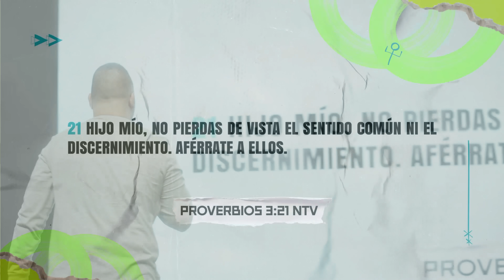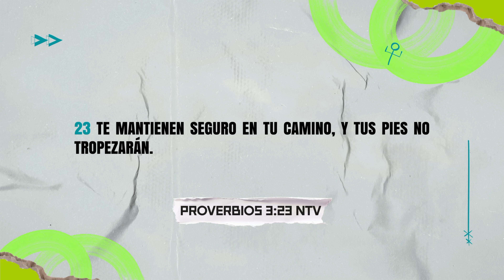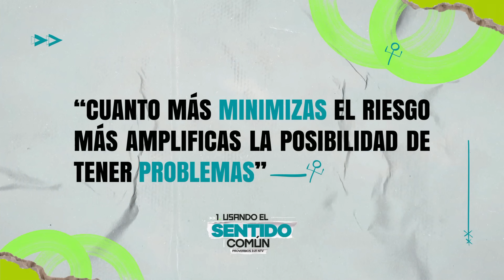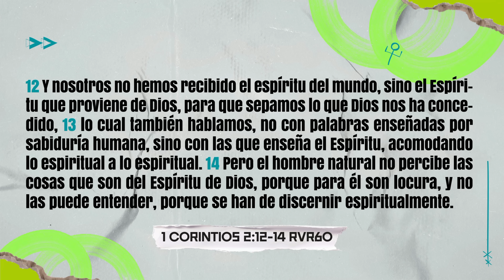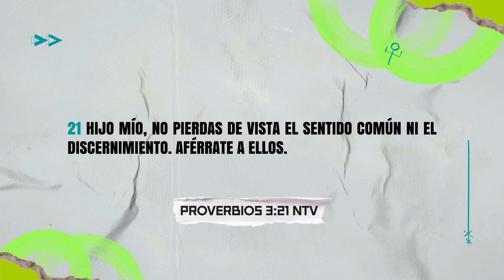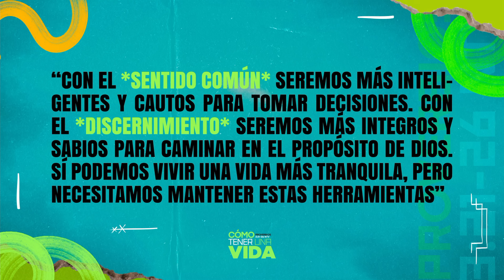CÓMO TENER UNA VIDA TRANQUILA | Juan Pablo Lerman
Es posible tener una vida sin problemas innecesarios. Problemas que pudimos haber evitado, si hubiéramos sido más sabios. La Biblia describe un estado de paz y tranquilidad para las personas que tienen SENTIDO COMÚN Y DISCERNIMIENTO. Acompáñame a través de esta palabra a aprender cómo los puedes desarrollar.

Sí esta palabra habló a tu vida, te invito a compartirla con alguien más.

Juan Pablo Lerman

Pastor Principal: Andrés Arango
Cali - Colombia
Calle 6 #14-07 San Bosco

Si quieres apoyar la labor del Pastor Juan Pablo a través de las redes puede donar aquí: